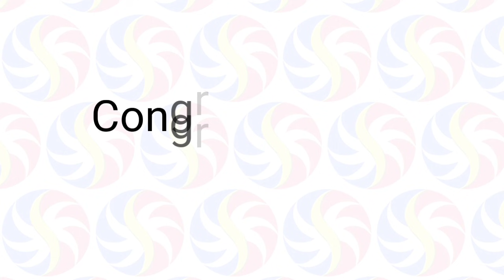STL Pampanga September 17 2021 (Friday) 1st/2nd/3rd Draw Result | SunCove STL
Small Town Lottery Result for SunCove Corporation Pampanga Province Draw Result, (Friday) Sptembet 17, 2021 (STL)